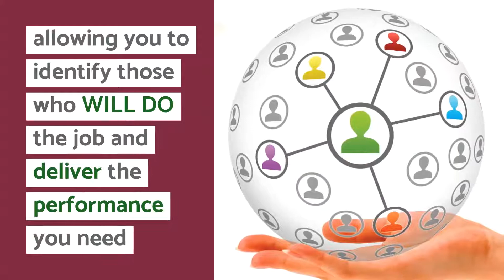Hannah Louise Cox Executive Search Recruitment Consultant Douglas Jackson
Hannah Louise Cox, Executive Search Recruitment Consultant at Douglas Jackson, recruiting for some of the biggest and most recognised global brands and FTSE 250 blue chip businesses.  Recruit Chief Customer Officer, Customer Service Director, Customer Experience Director, senior leaders in Customer Contact and Digital Contact and Subject Matter Expert Appointments. Across the whole of the UK and internationally on a retained, or exclusive basis.  Our retained search offering includes video and online profiling and interviews, behavioural profiling which includes three layers of behavioural profile to help you hire the right individual, who will do the job.
Securing talent for purely strategic and also operational roles across sales, service, customer experience, digital and back office functions, and also roles within innovation and change, performance improvement and client services, across all industry sectors. Permanent and Interim.